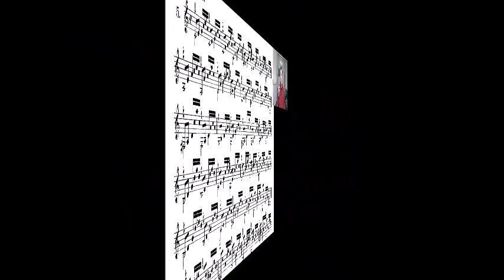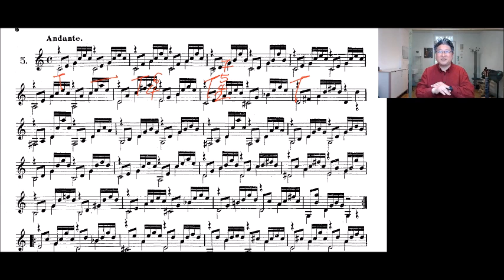F. Sor, 연습곡 Op6 No 5, 클래식 화성학에 의한 화성분석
기능적 화성학 (클래식 화성학)에 의한 화성분석.
이 쏘르의 연습곡은 마치 오페라에 나오는 레치타티브와 같은 성격의 음악을 보여주는데, 이런 화음을 클래식 화성학(기능적 화성학)에서 어떻게 보는지를 살펴 보겠습니다.